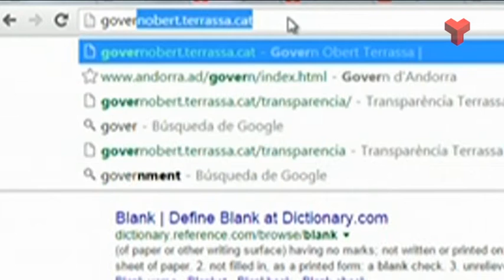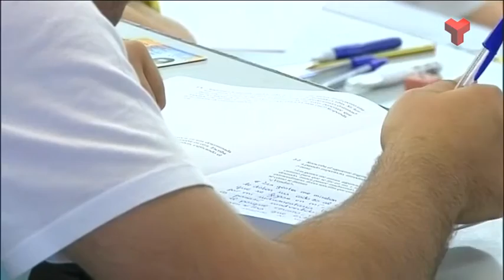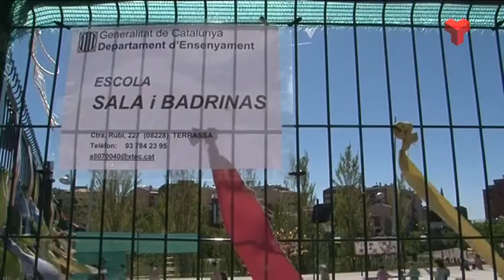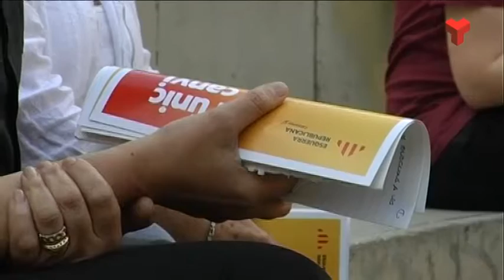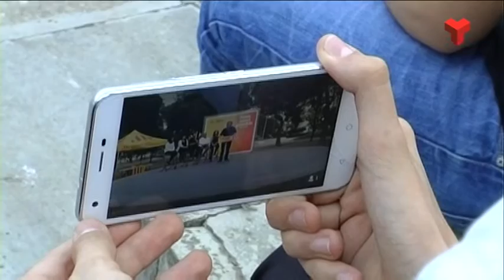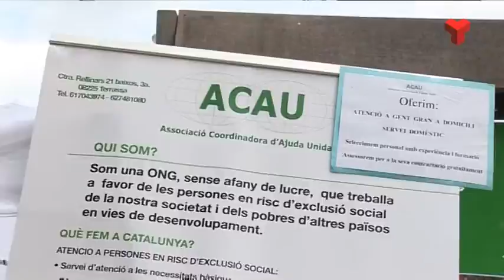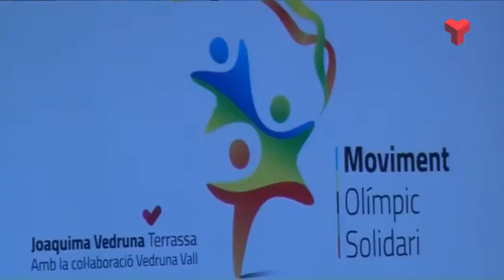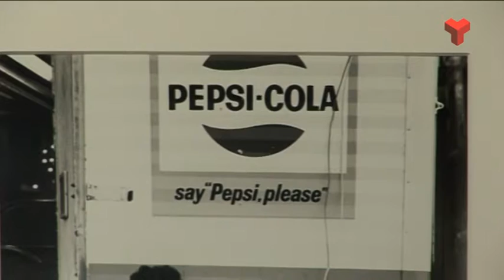Informatiu Vespre dilluns 13-06-2016 de Canal Terrassa